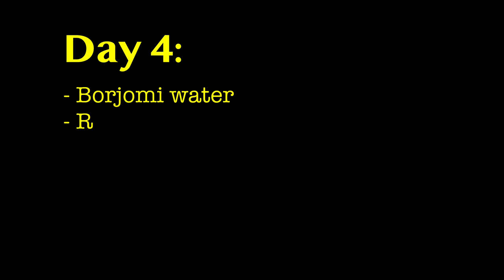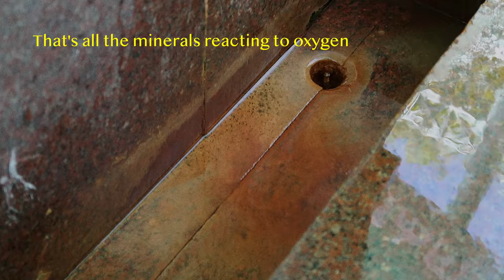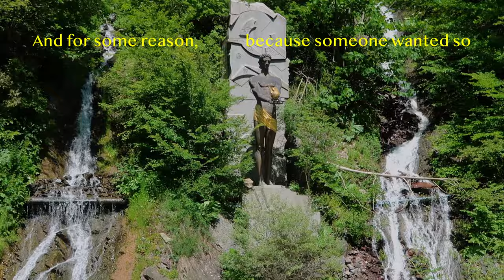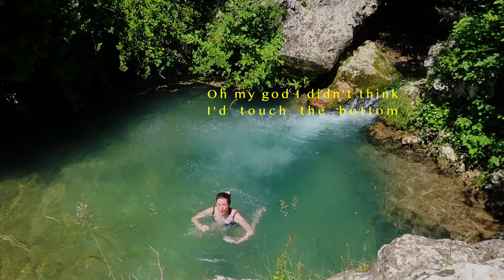A trip to Georgia part. ii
The next few days of my trip to Georgia :)